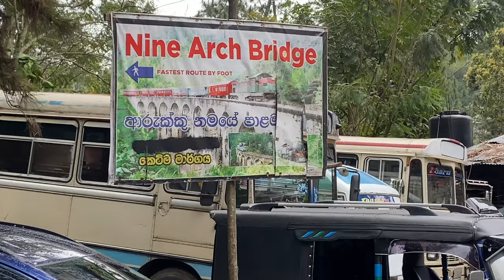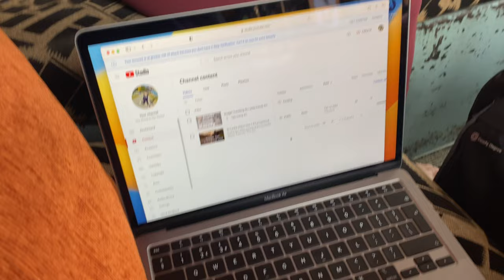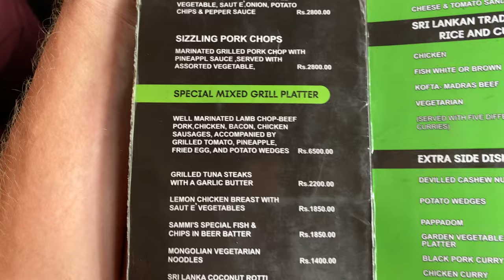We take the CHEAPEST SCENIC TRAIN to Ella | Sri Lanka Budget Travel Guide 🇱🇰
We travel to the beautiful Ella by train, 4 hours long, is it worth it? Yes!
Also a guide to Ella, the best things to do!